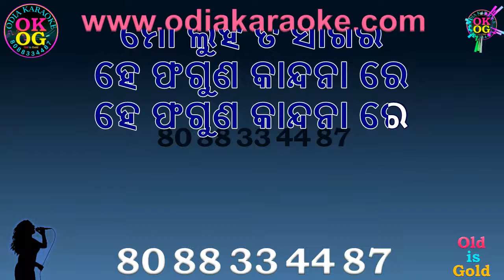He Phaguna Kandana Re Karaoke with Lyrics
We take order for creating new
Odia & Hindi Karaoke Tracks.